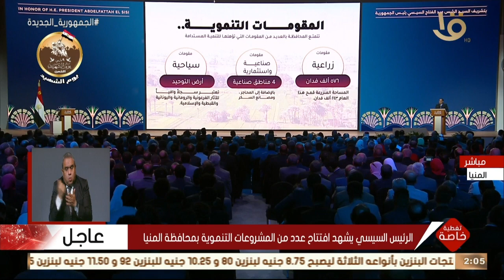تغطية خاصة | رئيس مجلس الوزراء مصطفى مدبولي يستعرض مقومات محافظة المنيا التنموية